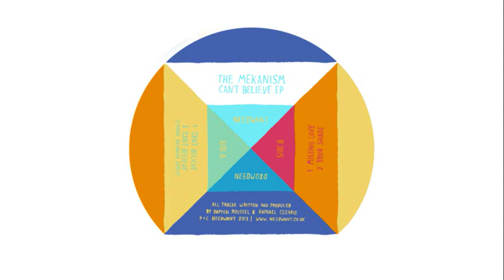Needw020 - The Mekanism - Missing Love - Can't Believe EP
The Mekanism - Can't Believe EP is out now.